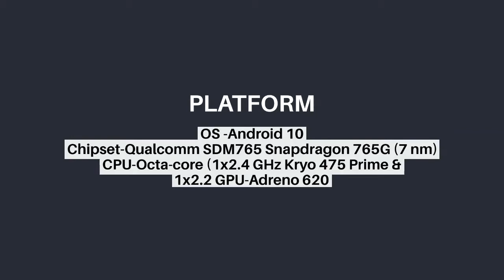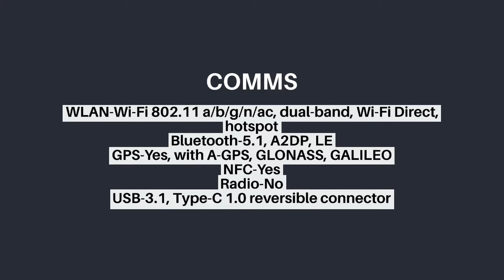Motorola Razr 5G Review,Specification & Price in India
Motorola Razr 5G smartphone was launched on 9th September 2020. The phone comes with a 6.20-inch touchscreen primary display with a resolution of 2142x876 pixels and an aspect ratio of 21:9. It also features a 2.70-inch touchscreen as its second display, with a resolution of 800x600 pixels and an aspect ratio of 4:3. Motorola Razr 5G is powered by an octa-core Qualcomm Snapdragon 765G processor. It comes with 8GB of RAM. The Motorola Razr 5G runs Android 10 and is powered by a 2800mAh battery. The Motorola Razr 5G supports proprietary fast charging.